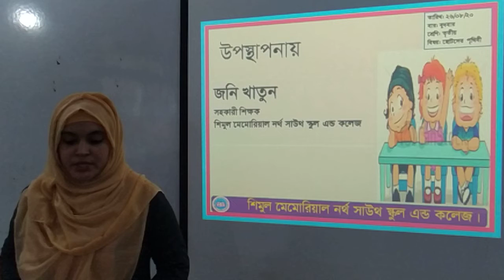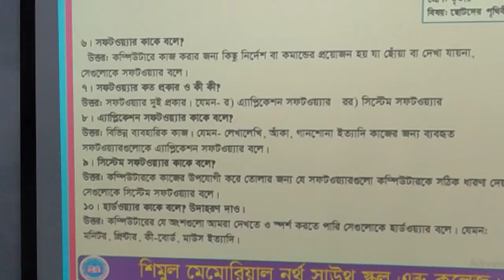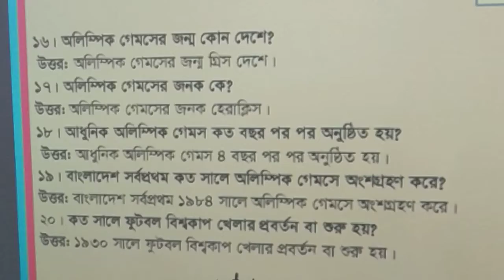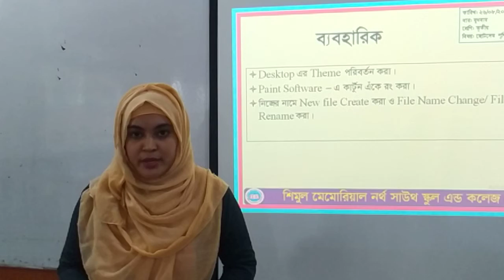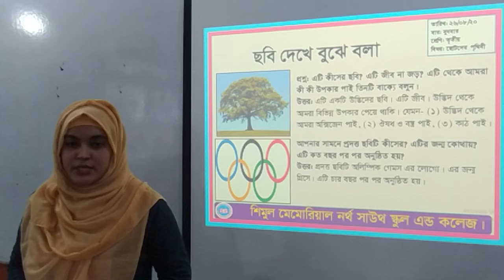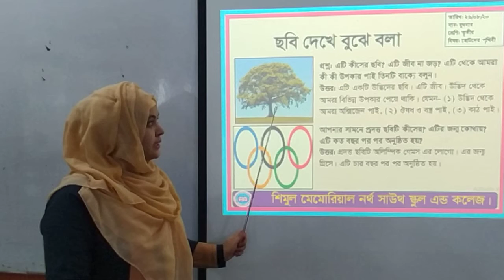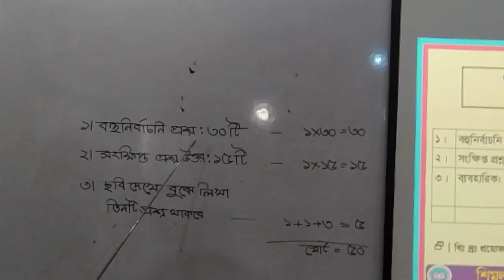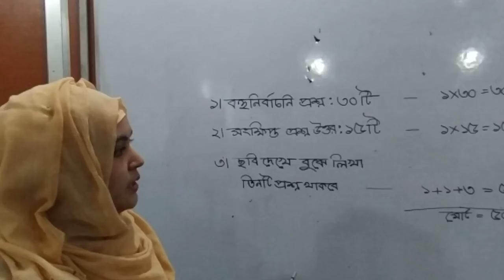Three Child Earth-26.08.2020